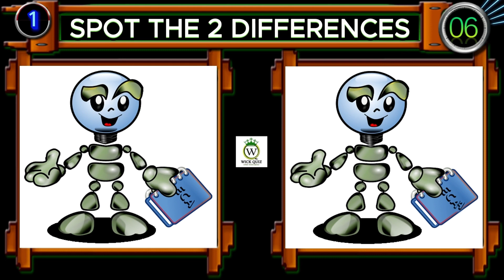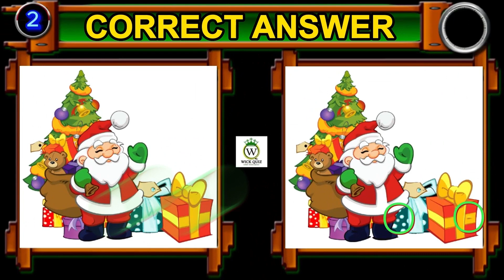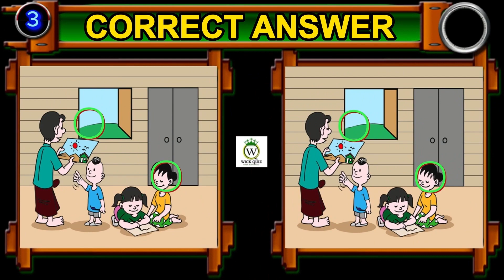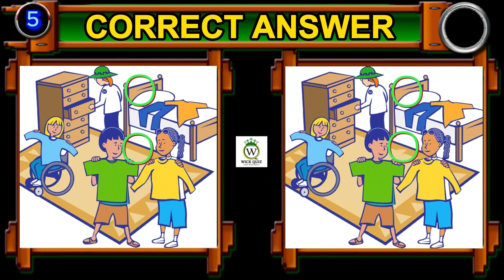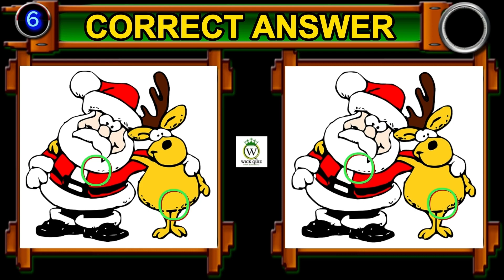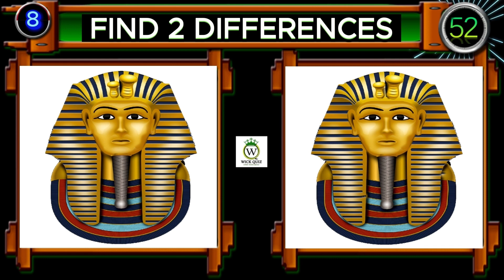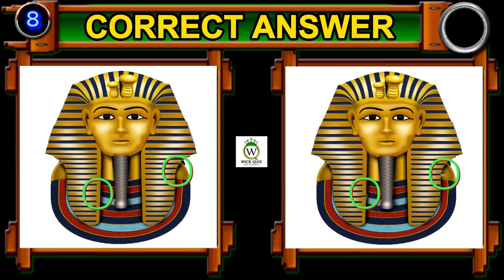Find 2 Difference Quiz | Spot the Discrepancy Challenge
This quiz typically presents two seemingly identical images, encouraging players to scrutinize every detail to spot the subtle distinctions. The Find 2 Difference Quiz challenges participants to sharpen their observational skills in a playful and engaging manner.